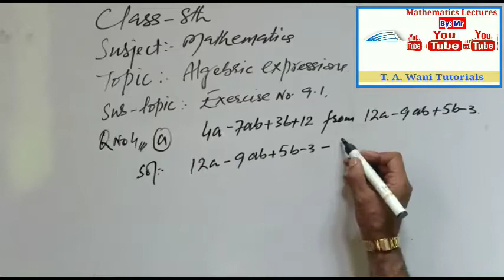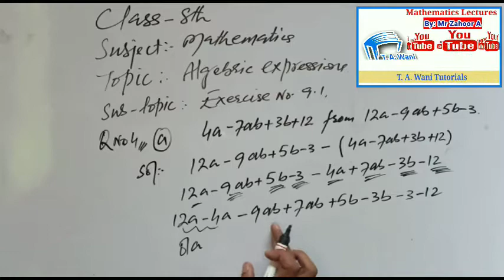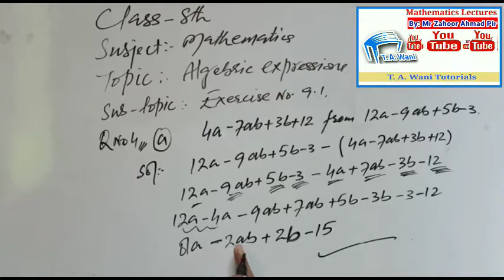6- Algebric Expressions & Identities: Exercise 9.1 (Q.4a)